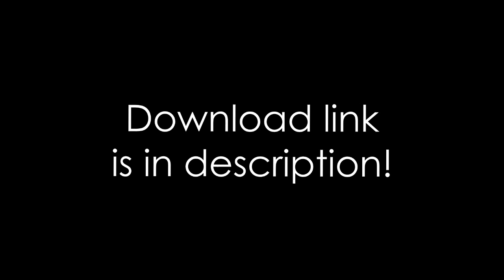Minecraft - MEGABUILD - Parc des Princes (PSG) + DOWNLOAD [Official]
Hello everyone,

I know some of you have been waiting a long time for this, but it's finally here :)
I'm very excited to announce to you all "Parc des Princes", stadium of Paris Saint-German (PSG). It took me a long time to finish it but halfway building this stadium, I was also busy on other projects.
As you guys may have noticed the new seatings, which have been done for the European Championship 2016 in France.

Above link doesn't work? Try this one

Thanks to Raycka13, this map has been converted to mcworld!

Trouble with downloading or installing my stadiums?

Do you want to become a partner and make money, just like me?